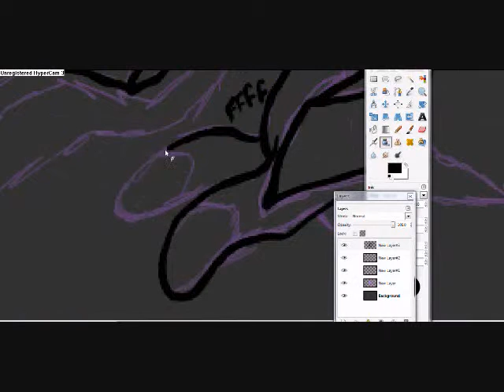Icewolf910's idea!!!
I asked ice what eveelotion to draw